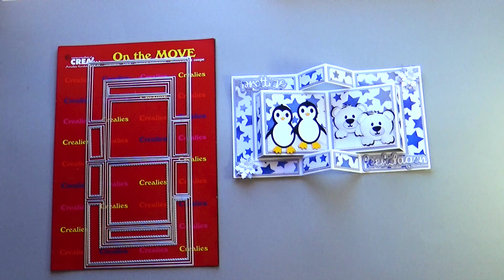Crealies 21 12 29 On the MOVE no. 7 (all languages)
Ken je de mooie grote Crealies On the MOVE stanssets?
Met deze sets stans je in 1x een complete kaart of bladzijde van een mini album.  In deze video zet ik  Crealies On the MOVE no. 7 in de spotlight.
Do you know the beautiful large Crealies On the MOVE die sets?
With these sets you can die cut a complete card or page of a mini album in 1x. In this video I put Crealies On the MOVE no. 7 in the spotlight.